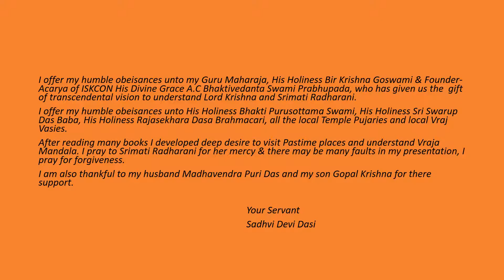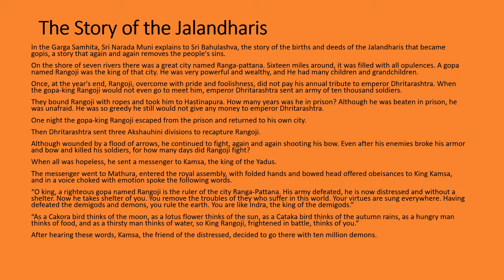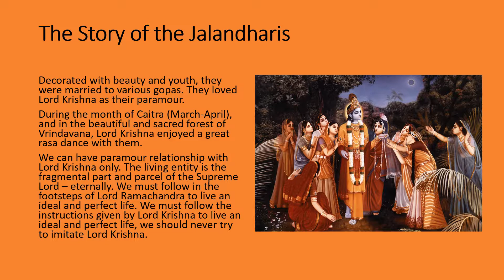The Story of the Jalandharis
I have explained, the story of the births and deeds of the Jalandharis that became gopis, a story that again and again removes the people's sins.